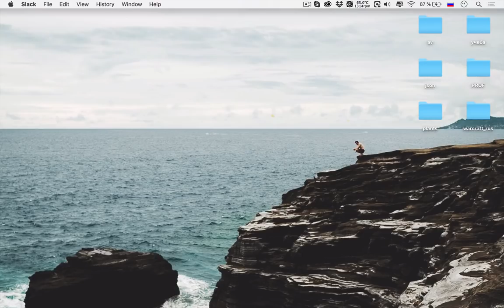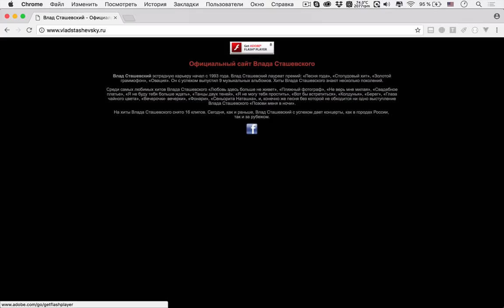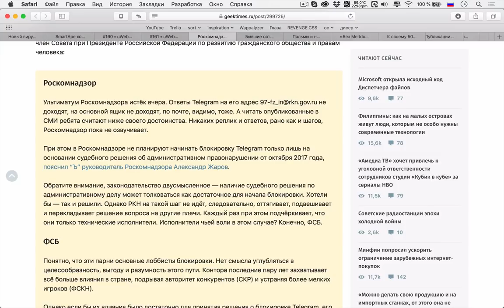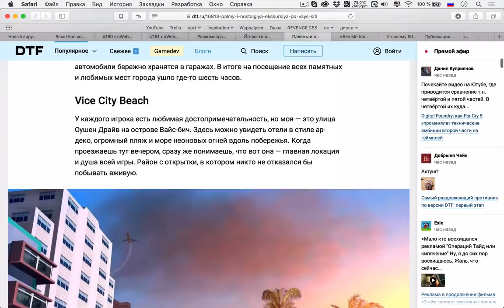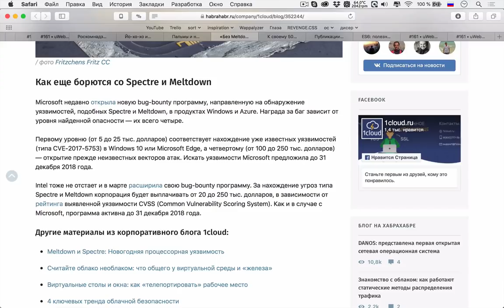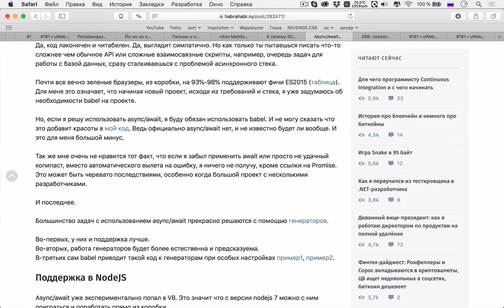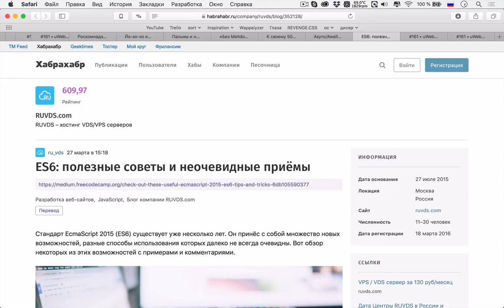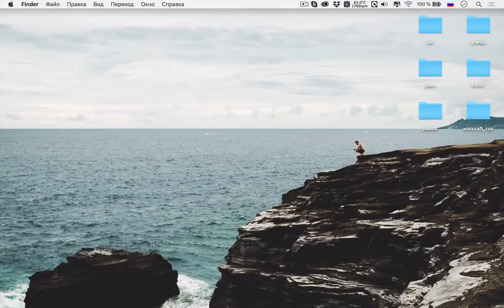Хитрости ECMAScript 6 для настоящих самцов — Суровый веб #161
Космонавты, с праздником вас, с Днем Космонавтики! Мы в этот раз вам кучу разработки привезли: хитрости ES6, использование async/await, сложности бытия junior-разработчиков; еще обсудили очередной дизайн сайта в нашей рубрике «линч недели» и поговорили про светские новости: готовимся к возможной блокировке Telegram.

Ссылки на темы:
Первая тема
• 00:00 Новый вирус-вымогатель шифрует файлы на компьютерах пользователей и требует поиграть в PUBG
• 06:25 Полезная информация
Дизайн
• 15:50 Дизайн официального сайта Влада Сташевского
Светские новости
• 23:22 Telegram объяснил Роскомнадзору техническую невозможность передать ключи шифрования в ФСБ
• 27:22 «ICQ ничем не уступает»: что в России говорят о возможной блокировке Telegram
• 30:25 Роскомнадзор подал иск на блокировку Telegram
• 32:22 Бывшие сотрудники «Акеллы» проиграли суд за торговый знак «Корсары»
• 41:31 Пальмы и ностальгия: экскурсия по Вайс-Сити
• 59:49 «Без Meltdown и Spectre»: Intel перепроектирует свои процессоры
• 01:04:42 К своему 50-летию Intel выпускает коллекционные компьютеры на базе своих х86 процессоров, начиная с 286
Разработка
• 01:09:55 Async/Await в javascript. Взгляд со стороны
• 01:20:10 ES6: полезные советы и неочевидные приёмы
• 01:36:59 Не будьте джуниор разработчиком
• 01:44:31 Правильный подход к написанию ебучих программ